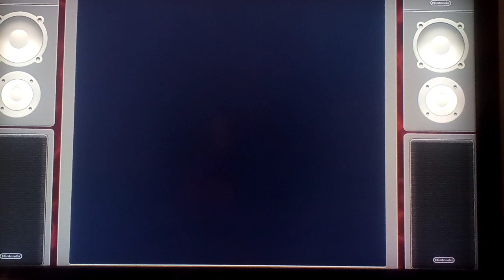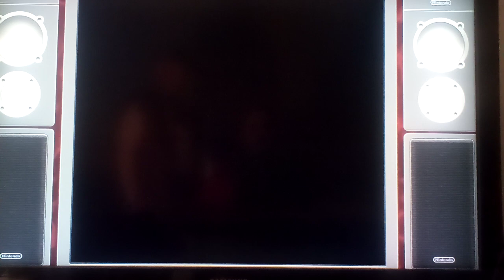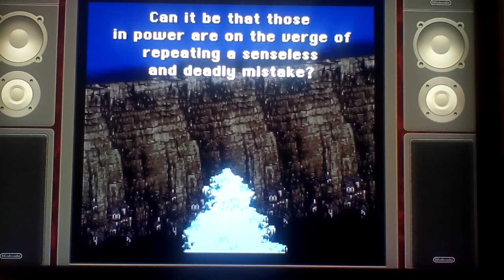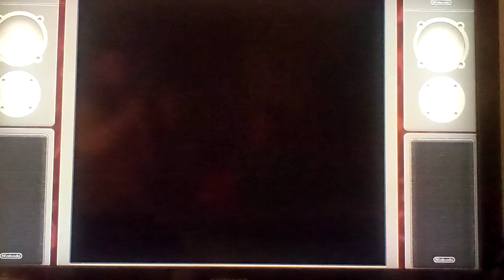Let's play Final Fantasy VI (SNES) Part 1: A War Against Machines And Espers Has Begun